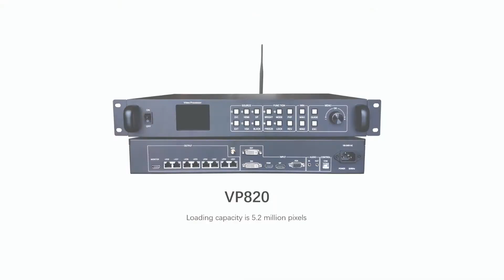VP820 Application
20m² indoor LED screen, use all-in-one LED controller HD-VP820 from Huidu Technology. VP820 loading capacity is 5.2 million pixels, supports 4K signal input and dual windows output, the maximum width is 8,000 pixels.